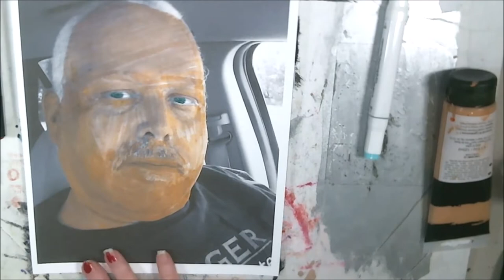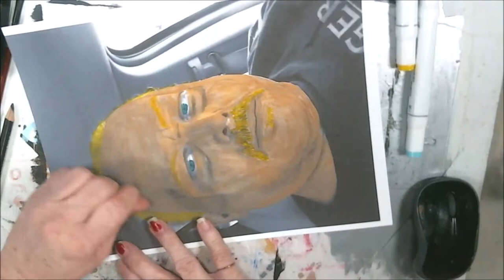How To Use Off Brand Alcohol Makers On Card Stock Photo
Today I was using Utopia Alcohol Markers a cheaper brand that what I am used to.  It was very evident that i was going to have to use paint over the top. Also  The marker showed blue for the eye color and when it dried it dried green. So swatching is a must before blindly using these markers.

Pennywise
Pinhead
Eleven

Mail:
2630 N. Dustin Ave. B-1

CREDITS

Logo Design